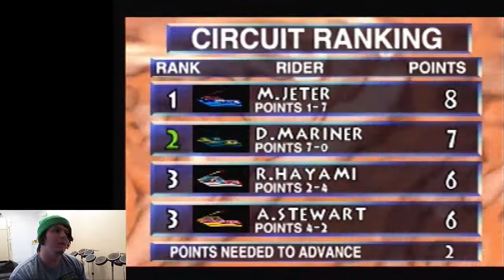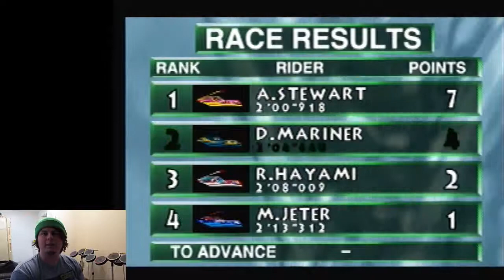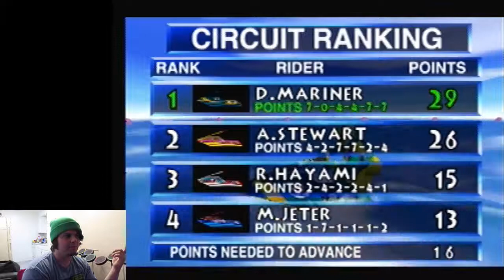Casual Sunday - 46 - Wave Race 64 (N64)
Join the ProOmnia Discord!

Welcome to a series on this channel called Casual Sunday, where we play a random game from my backlog that I've never played, or have yet to beat, and just try and have fun.

This is an re-upload of an old video. Originally uploaded on November 13th, 2016.

I've always heard of this game, but never played it. That stopped happening on this day, so enjoy some Wave Race 64!

Post-upload comments: